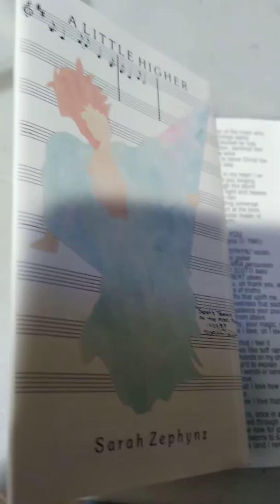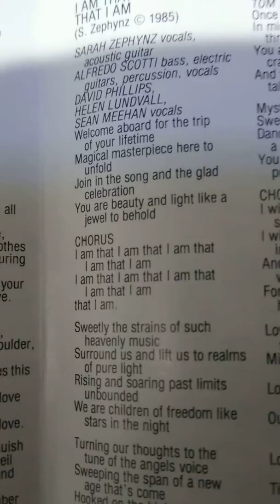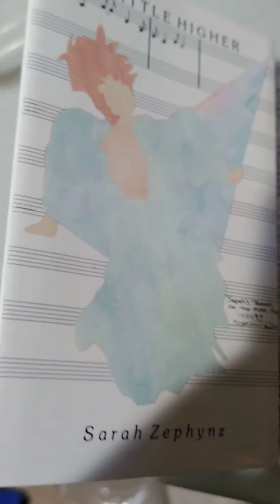I AM THAT I AM THAT I AM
I wrote this in '85, recorded it in '87 - analog, in afternoon sessions over the course of a year in a studio in what was once the Hotel Ansonia. I thought I'd lost these recordings forever but recently they returned and last night - a cassette player as well.